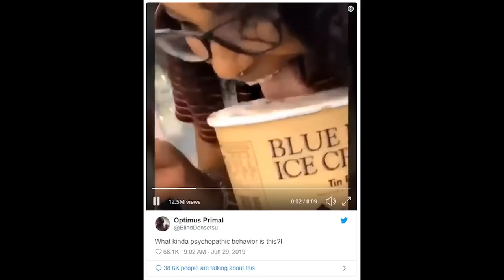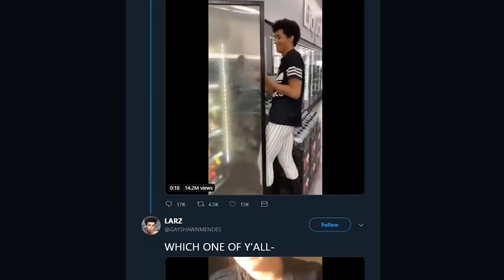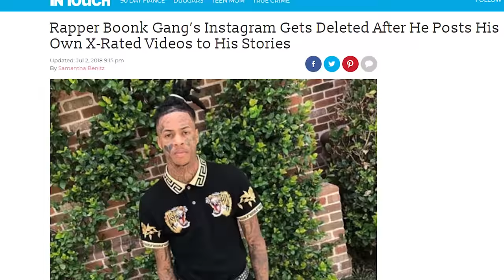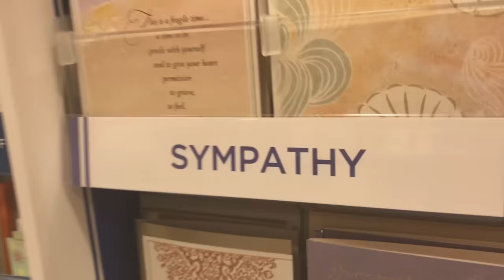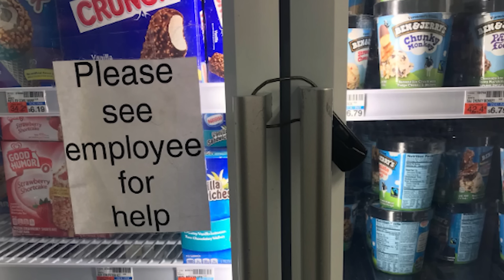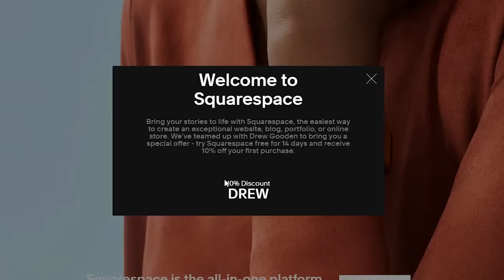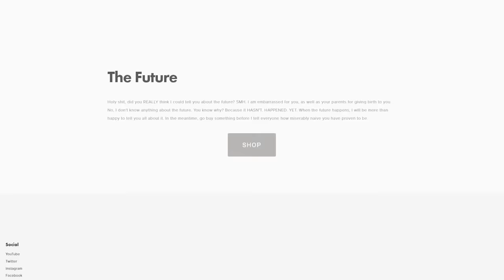Arrested for Clout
Please stop licking ice cream.

Yes the sketch at the end is very inspired by I think you should leave on Netflix please watch it if you haven’t.